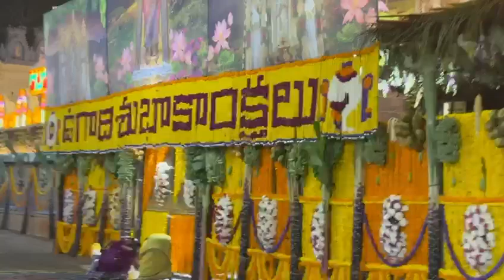வண்ண விளக்குகளால் அலங்கரிக்கப்பட்ட திருமலை திருப்பதி தேவஸ்தானம்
Video from Vignesh kumar